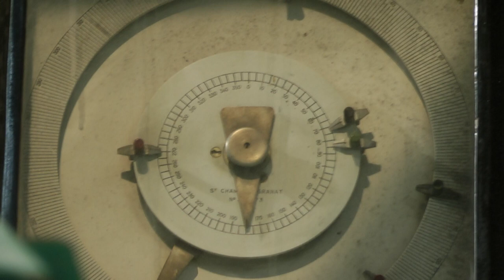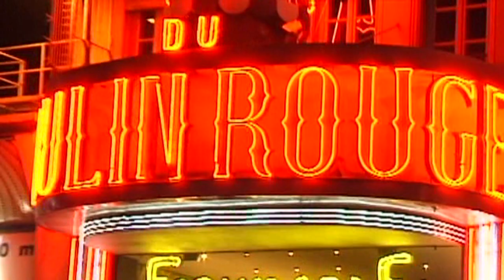Paris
Paris is the capital and most populous city of France. Situated on the Seine River, in the north of the country, it is in the center of the Île-de-France region, also known as the région parisienne. The City of Paris has a population of 2,249,975 inhabitants (January 2011), making it the fifth largest city in the European Union measured by the population within the city limits. Paris and its suburbs have a population of 12,292,895 inhabitants, making it the second or third largest metropolitan area in Europe, with London and Berlin, depending on the area measured.

Paris was founded in the 3rd century BC by a Celtic people called the Parisii, who gave the city its name. By the 12th century, Paris was the largest city in the western world, a prosperous trading centre, and the home of the University of Paris, one of the first in Europe. In the eighteenth century, it was the centre stage for the French Revolution, and became an important centre of finance, commerce, fashion, science, and the arts, a position it still retains today.

The Paris Region has a GDP of €612 billion (US$760 billion) in 2012, ranking it as one of the wealthiest five regions in Europe; it is the banking and financial center of France, and contains the headquarters of thirty companies in the Fortune Global 500. In 2013 the City of Paris received 29.3 million visitors, making it one of the world's top tourist destinations.

Paris is the home of the most-visited art museums in the world, the Louvre, as well as the Musée d'Orsay, noted for its collection of French Impressionist art, and the Musée National d'Art Moderne, a museum of modern and contemporary art. The notable architectural landmarks of Paris include the Cathedral of Notre Dame de Paris (12th century); Sainte-Chapelle (13th century); the Eiffel Tower (1889); and the Basilica of Sacré-Cœur on Montmartre (1914).

Paris is known for its fashion designers and the twice-yearly Paris Fashion Week, and for its haute cuisine, and three-star restaurants. Most of France's major universities and Grandes écoles are located in Paris, as are France's major newspapers, including Le Monde, Le Figaro, and Libération.

Paris is home to the association football club Paris Saint-Germain FC and the rugby union club Stade Français. The 80,000-seat Stade de France, built for the 1998 FIFA World Cup, is located in Saint-Denis. Paris hosts the annual French Open Grand Slam tennis tournament on the red clay of Roland Garros. Paris played host to the 1900 and 1924 Summer Olympics, the 1938 and 1998 FIFA World Cup, and the 2007 Rugby World Cup.

The city is a major rail, highway, and air-transport hub, served by the two international airports Paris-Charles de Gaulle and Paris-Orly. Opened in 1900, the city's subway system, the Paris Métro, serves 9 million passengers daily. Paris is the hub of the national road network, and is surrounded by three orbital roads: the Périphérique, the A86 motorway, and the Francilienne motorway in the outer suburbs.